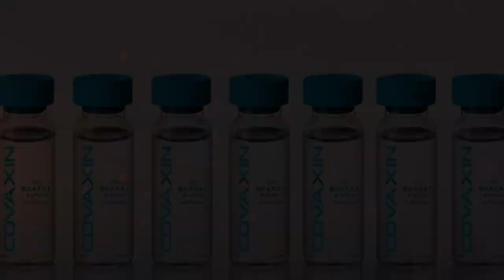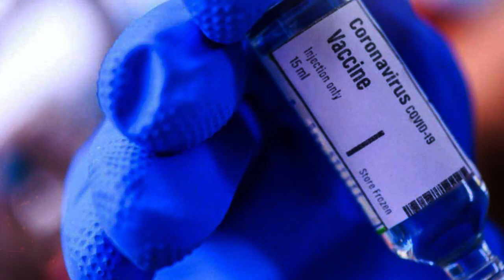Exposing past government's vaccination program failures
मोदी की जगह कांग्रेस होती तो दो दिन में पूरा कर देती वैक्सीनेशन प्रोग्राम